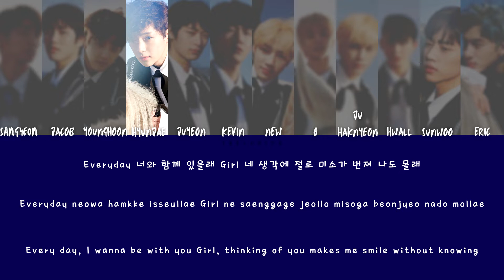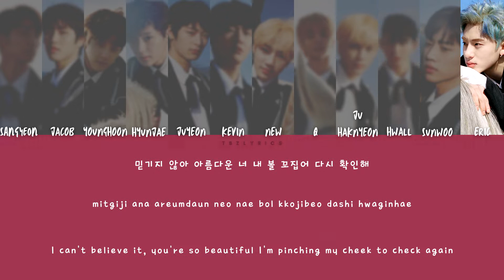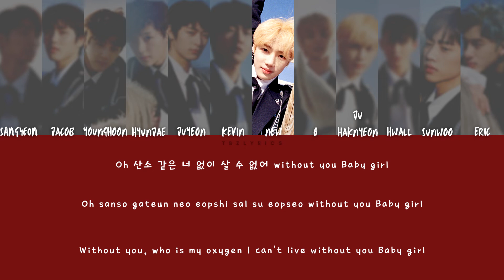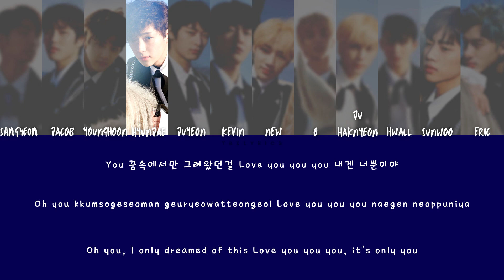THE BOYZ (더보이즈) - Just U (Color coded Han/Rom/Eng Lyrics/가사)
- Song : Just U
• Artist : THE BOYZ(더보이즈)
• Album : The Start (EP)
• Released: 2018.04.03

tracklist for - The Start (EP);

Kakao Entertainment
On behalf of: Cre.ker Entertainment

eng lyrics: pop!gasa and tbzlyrics
kr lyrics: naver music